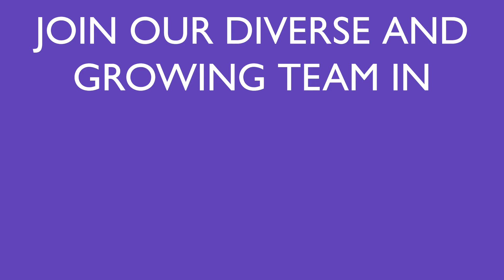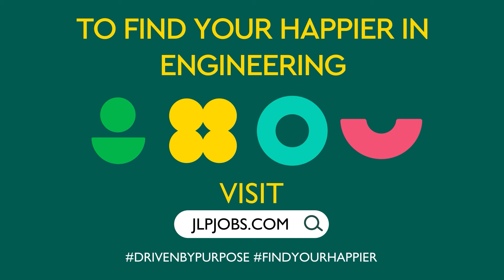Electrical Engineering - Distribution & Supply Chain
To help our distribution and supply chain running effectively and efficiently, our Electrical Engineers are always on hand. From routine maintenance to raised issues its always a varied day on site.

Hear from our Partners about the role and why they work in the Partnership.